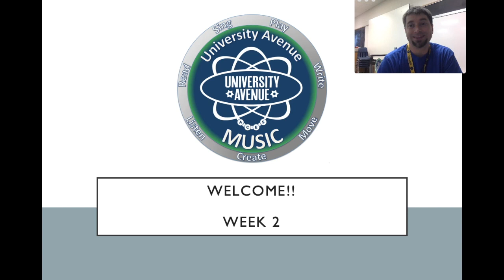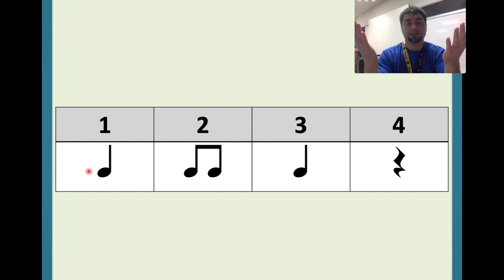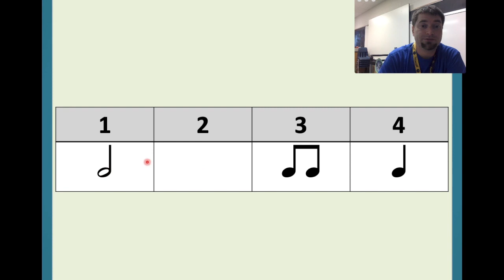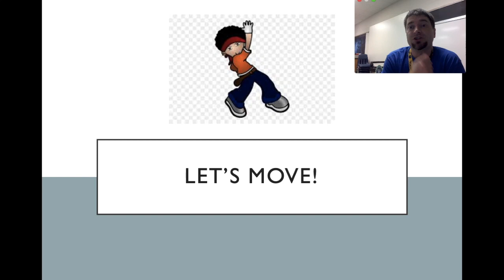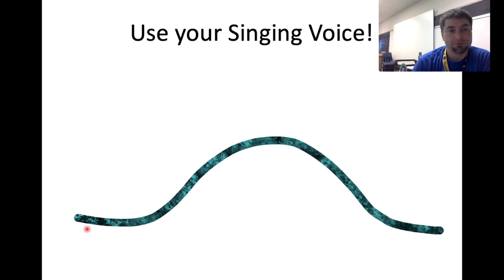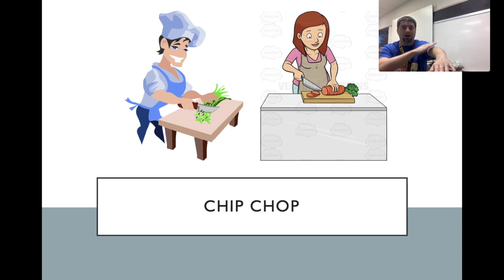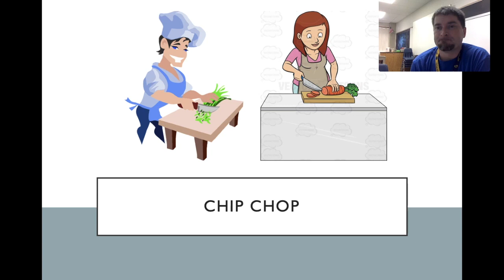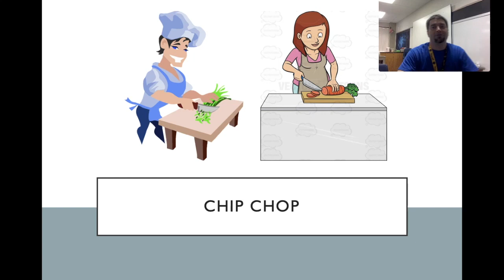3rd Grade Week 2 DL 20-21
3rd Grade Week 2 DL 20-21